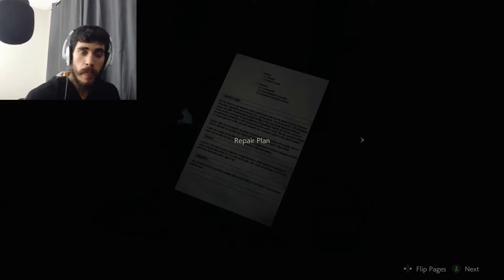STALKED BY THE TYRANT!!! | Resident Evil 2 (Remake) - Part 5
This guy is relentless...